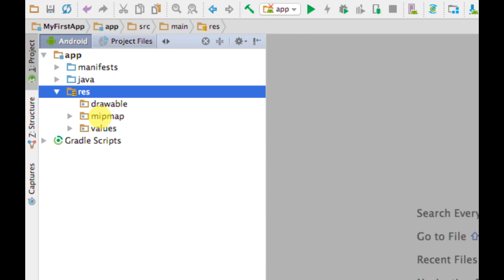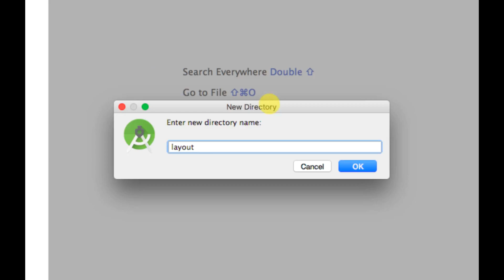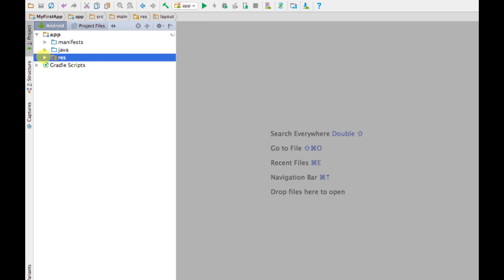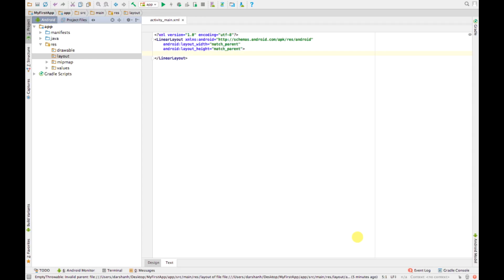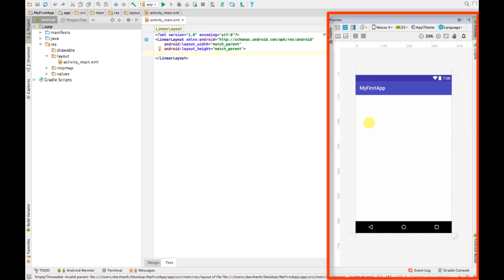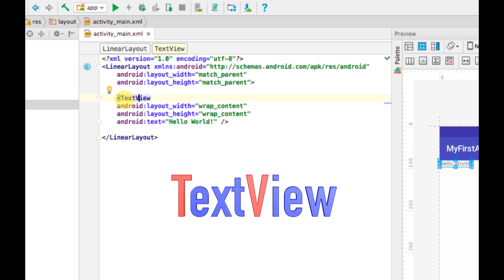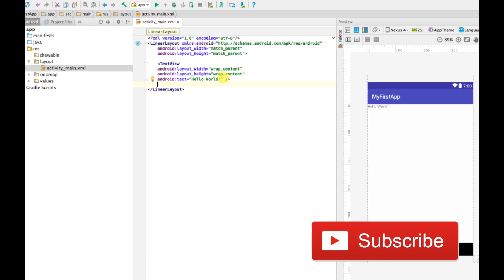5. Android YouTube Tutorials : xml syntax